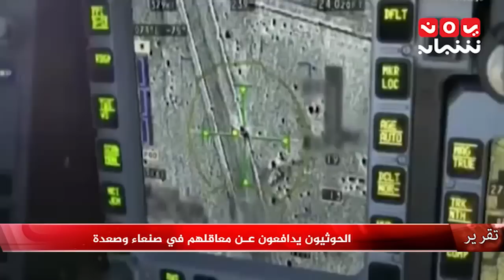الحوثيون يدافعون عن معاقلهم في صنعاء وصعدة - تقرير يمن شباب